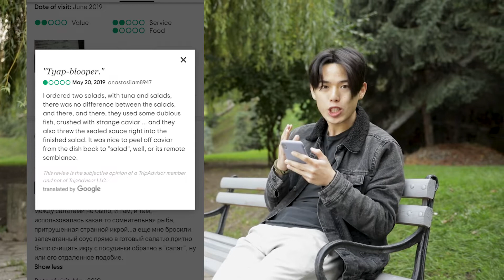BEST REVIEWED RESTAURANT VS WORST REVIEWED RESTAURANT (KIEV) - TRUST FOOD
It’s Federico Hu from TRUST FOOD.
Today I went to review the BEST REVIEWED RESTAURANT and WORST REVIEWED RESTAURANT in the beautiful capital city of Ukraine, Kyiv.
What I found out was truly mind blowing!
Are you curious to know what happened?

And for more content and behind the scenes

I may come to visit you in your city and film the same video!!